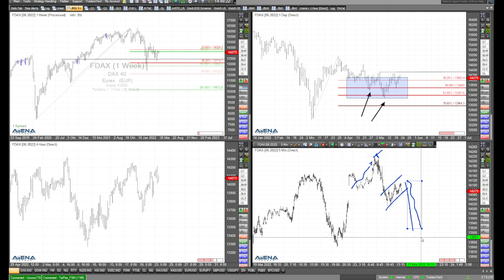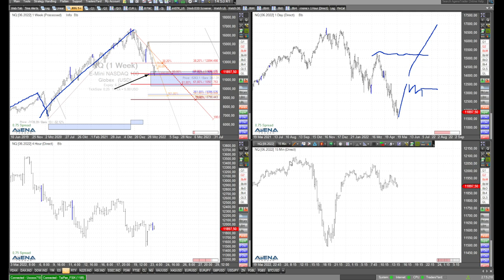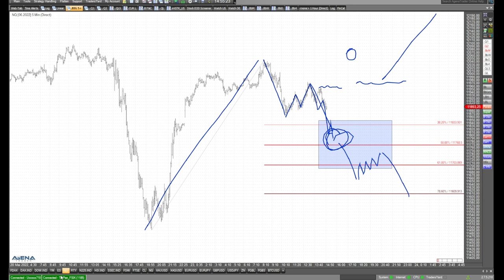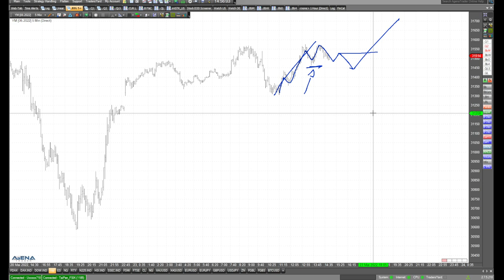Negatives Bild im Dax - differenziertes Bild bei US-Märkten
Im Dax sieht das Chartbild aktuell eher negativ aus. Etwas differenzierter kann man auf die US-Märkte schauen. Hier dazu mein Video.